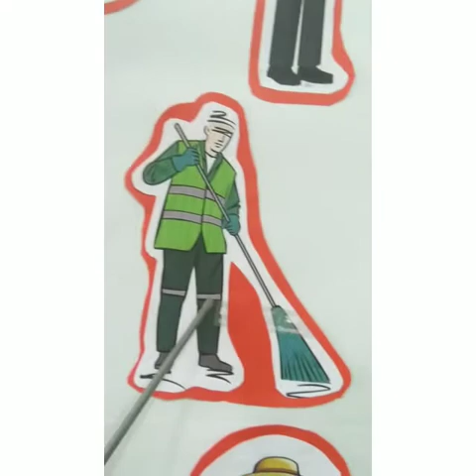Community helpers , labour day , gratitude day , gratitude towards our helpers, milkman,busdriver,ga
Video from 👑🎄  खुशबू मिश्रा